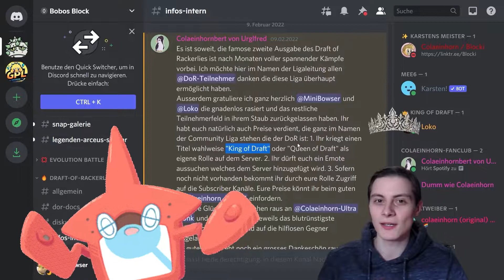Prinz Vince gegen den König der Draftligen ★ [NPBL S6] ★ Spieltag 8 vs. Riffex Pontifex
Prinz Vince gegen den König der Draftligen ★ [NPBL S6]  ★ Spieltag 8 vs. Riffex Pantifex

Die National Pokemon Battle League (kurz: NPBL) ist eine kompetitive Pokemonliga, die
aus vielen unterschiedlichen Poketubern besteht, welche sich in Kämpfen messen, um
herauszufinden wer der Allerbeste unter ihnen ist!

► DOKUMENTE:
☆ Tabelle, Kader, Spielplan & Tierlist:
SINGLES:

☆ Regelwerk:
SINGLES:

► TEILNEHMER SINGLES:
☆ Barry D. Sin of Speed: